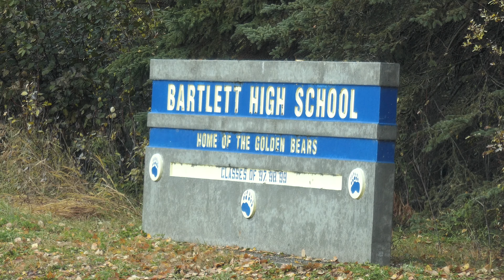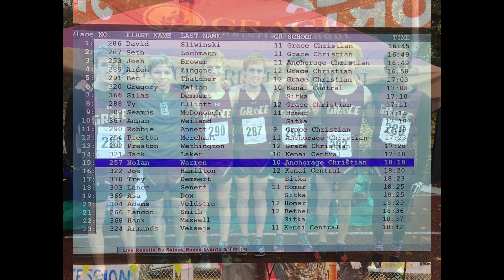Alaska State XC Championship Boys DII 2021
At the muddy ASAA State Championship boy's cross country meet, David Sliwinski (16:44) and Seth Lochman lead the Grace Christian Grizzlies (20 points) to victory over Sitka and the other DII schools on October 9, 2021.